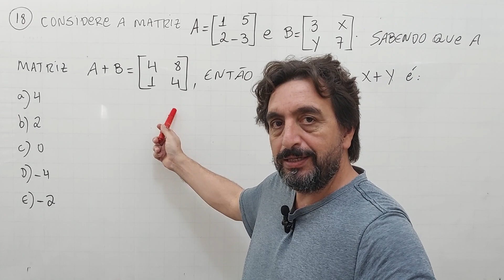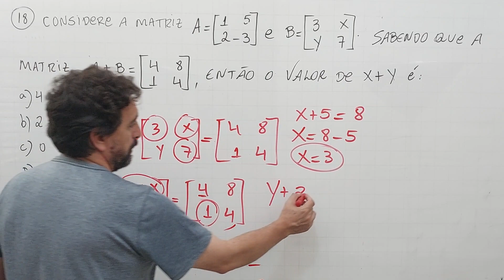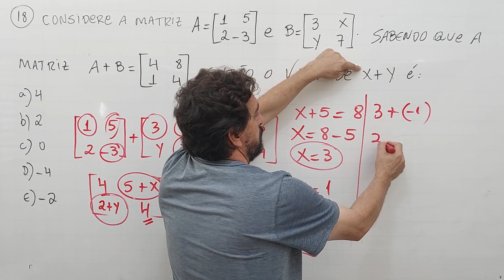Questão 18 analista programador Cambé PR